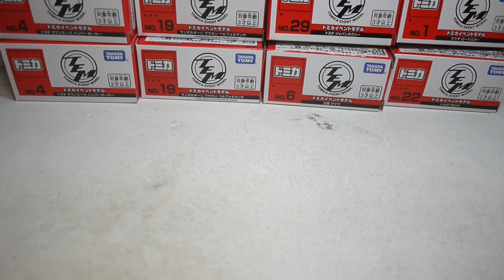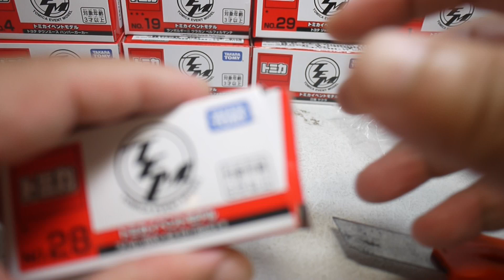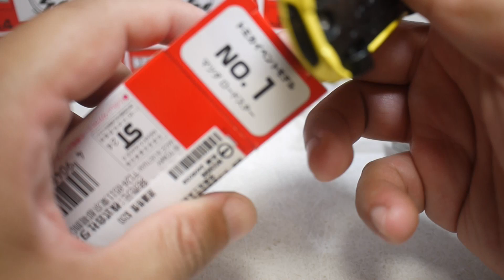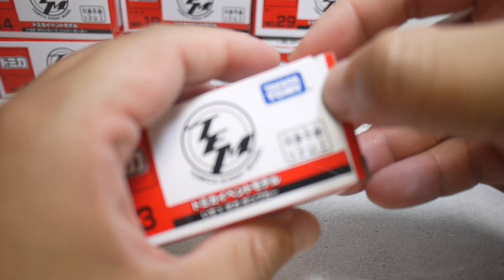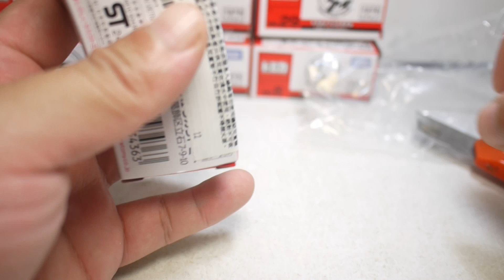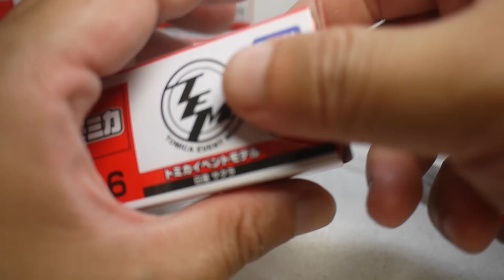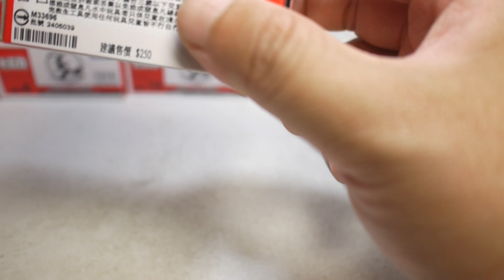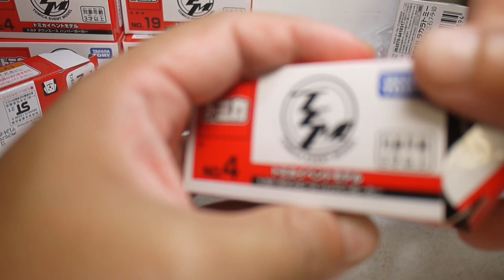豪宅玩具~3146~多美小汽車多美汽車火柴盒小汽車 2024 TOMICA小汽車節台北場 會場限定版 漢堡運輸車 藍寶堅尼 ISUZU GIGA本田汽車Nissan馬自達 速霸陸計程車 TOYOTA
這次本人在現場購買的車款有(春水堂的台灣限定則是預購~需要等到10月才能拿到貨)
1.馬自達 mazda roadster
2.速霸陸汽車 subaru forester
3.ISUZU GIGA 五十鈴Giga 五十鈴貨卡 多美限定版
4.TOYOTA漢堡運輸車
5.本田汽車 HONDA STEP
6.Nissan Sakura 日產汽車櫻花
19.藍寶基尼 Lamborghini Huracan Performante
22.TOYOTA RAV4 豐田汽車
28.速霸陸汽車 SUBARU WRX S4
29.TOYOTA日本計程車
32.馬自達RX-7F
在活動現場還有其他特別款~本人並沒有全買~
有很多款已經介紹過就沒有重覆購買了!

TOMICA小汽車節 台北場（台北美麗華 B1）
07/26-08/06 (每天開門都有發放會場限定跟限定車款的購買資個號碼牌)
現場滿額禮五千的還有，三千跟其他金額也還有數量，
會場限定款多了幾款新品！
春水堂限定都是預購？要等到後面通知再去美麗華取貨
美麗華停車場不限消費金額發票低用三小時，
美麗華的廁所超級香氣的！有種芒果水蜜桃的味道，

馬自達
MAZDA